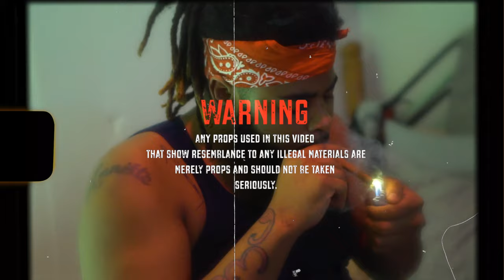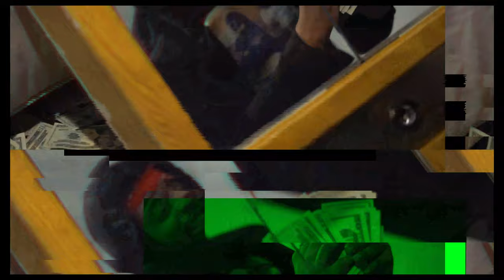Gino Santana - Bagway 🎥: Marcel Gibson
Gino Santana Performing ‘Bagway’

This video was shot and edited by Cosmic Cel

Prod. By @ChaseRanItUp

MoneyBagg Yo x Key Glock Type Beat “Michael Myers”